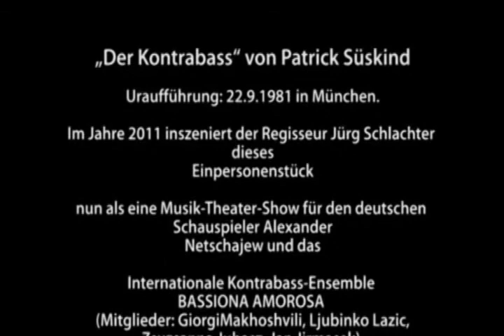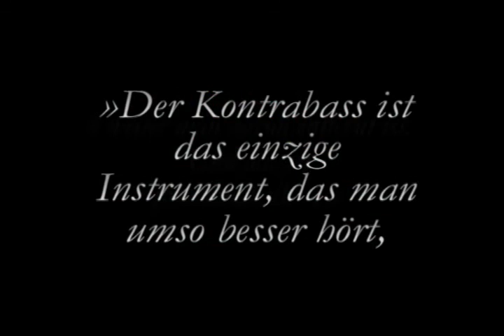Der Kontrabass Patrick Süskind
Der Kontrabass
Monolog von Patrick Süskind, Musik von BASSIONA AMOROSA
Inszenierung: Jürg Schlachter
Das Streichquartett BASSIONA AMOROSA tritt in einer wahrlich ungewöhnlichen Besetzung auf: vier Kontrabässe, allesamt gespielt von mehrfachen Preisträgern internationaler Musikwettbewerbe. Nun präsentieren sie ihren ersten theatralen Konzertabend: Süskinds Monolog mit Theaterintendant Alexander Netschajew als schwadronierenden, Bier trinkenden Kontrabassisten. Und den begleiten sie mit eigenen hinreißenden Arrangements - szenischer, musikalischer und komödiantischer Witz verschmelzen im Wechsel mit anmutiger Kontrabassmusik zu einer Einheit.